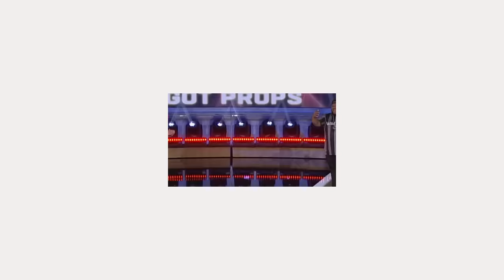DC Young Fly’s Funniest Season 13 Moments 🎤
A look back at some of DC Young Fly’s most unforgettable moments from Wild ‘N Out Season 13.